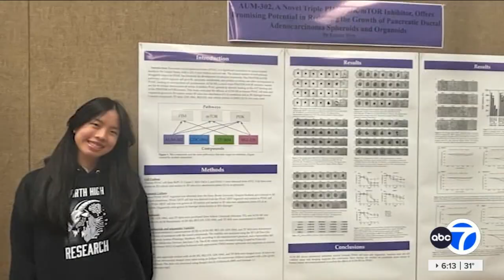Passionate Long Island senior selected as Regeneron finalist for pancreatic cancer research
Stacey Sager has more on 17-year-old Emma Wen, a finalist in the annual Regeneron Science Talent Search.